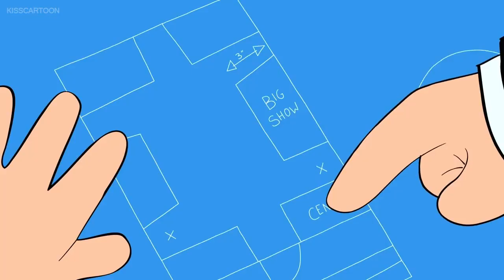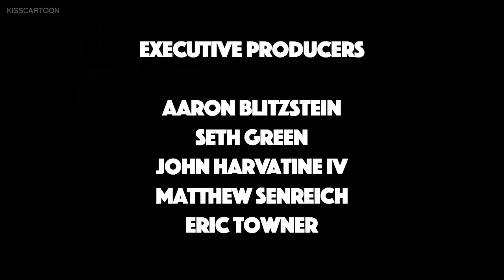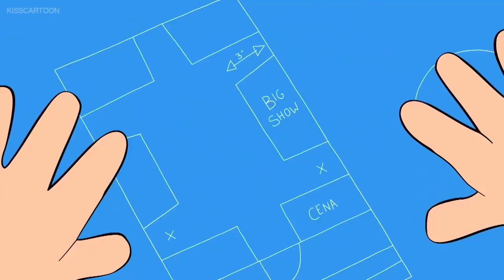All Cutscenes Movie - Camp WWE S1E3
All Day New Episodes Cartoon